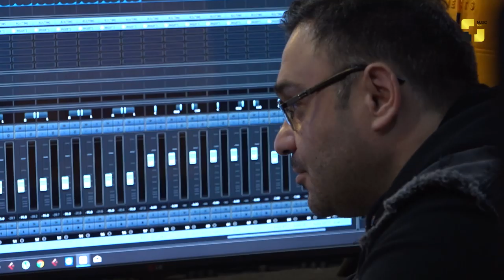ნათია დუმბაძისა და მასტერის დუეტი - „ნეკი-ნეკისა“, რომელსაც გაჰიტებას უწინასწარმეტყველებენ